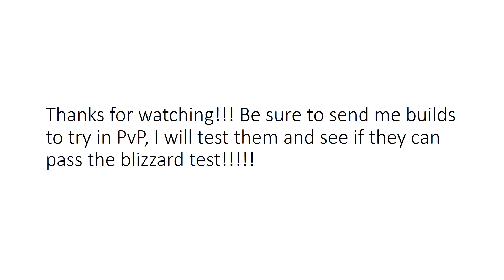Guild Wars 2 (GW2) Vanilla D/D Thief signet might build PvP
Testing out Vanilla D/D Thief signet build! (build right here)
Song is: All i do is win by DJ Khaled Ft. T-Pain, Ludacris, Snoop Dogg. not owned or created by me. (the song that is)
If you want me to put any build (good or bad) to the blizzard test send it to me!